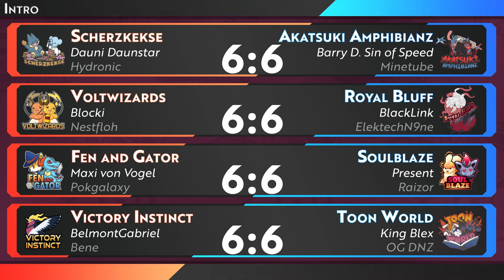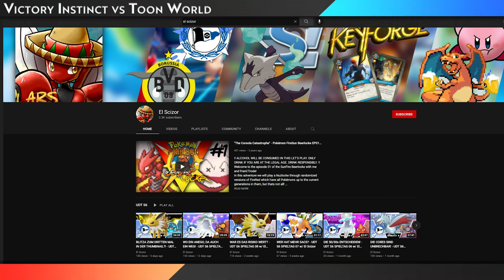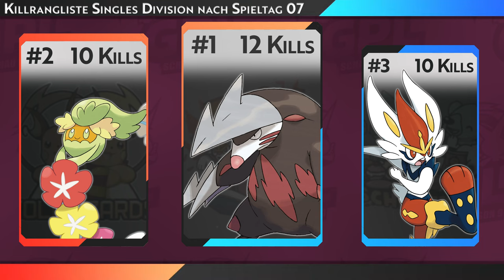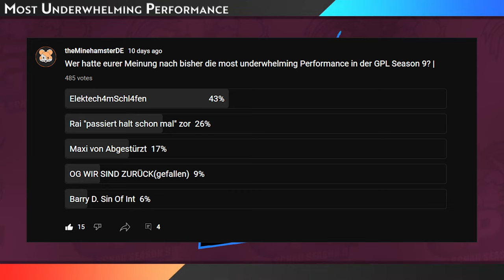Abschied nehmen... | GPL Schau Season 9 Spieltag 07 Singles Division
Der finale Spieltag der ersten Halbzeit der neunten Season der German Pokemon League liegt... ein wenig in der Vergangenheit. Trotzdem hier nochmal der Round.Up!

0:00 Intro
0:11 Scherzkekse vs Akatsuki Amphibianz
1:57 Voltwizards vs Royal Bluff
3:57 Fen and Gator vs Soulblaze
6:01 Victory Instinct vs Toon World
8:01 Tabelle Gesamt
8:36 Tabelle Singles Division
9:22 Killrangliste Gesamt
9:39 Killrangliste Singles Division
9:49 Preview Spieltag 07 Doubles Division
10:34 Most Underwhelming Performance
11:24 Community Poll
12:22 Outro